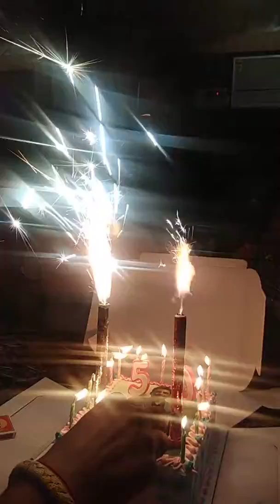Rajiv mahajan 50th birthday celebration